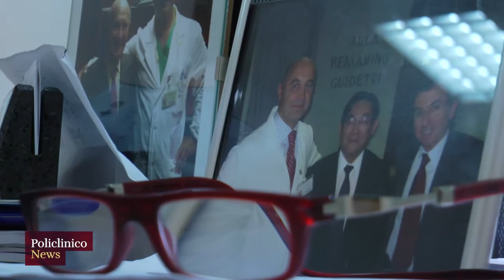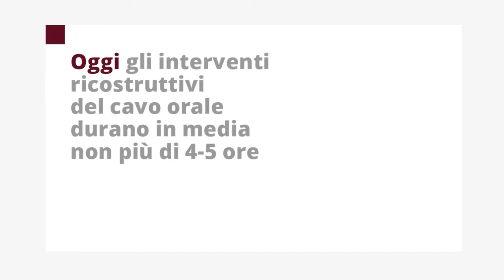I prodigi della microchirugia nella ricostruzione del cavo orale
Recentemente si è registrato un incremento delle patologie neoplastiche del distretto testa-collo che secondo il prof. Valentino Valentini, responsabile dell’Unità Operativa di Chirurgia Maxillo-Facciale della AOU Policlinico Umberto I di Roma, “merita tutta l’attenzione”. Questo perché anche se oggi formazioni maligne che interessano il cavo orale sono risolvibili, le conseguenze estetiche e funzionali che ne derivano per il paziente necessitano di trattamenti chirurgici particolari. La microchirurgia viene in soccorso di questi casi.